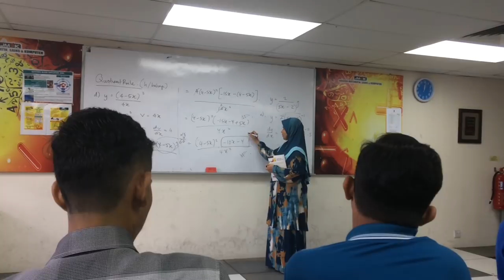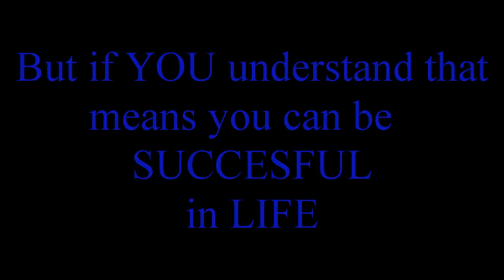Family is Permanent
A short film from us in PTSB.